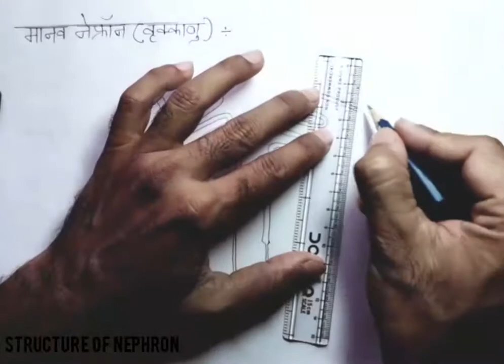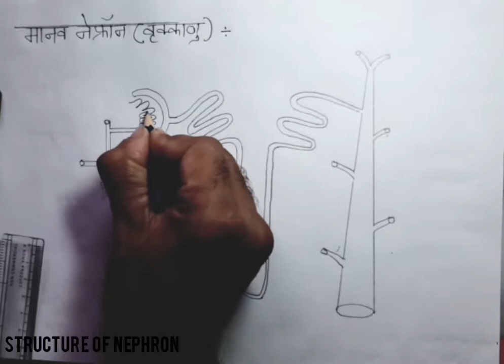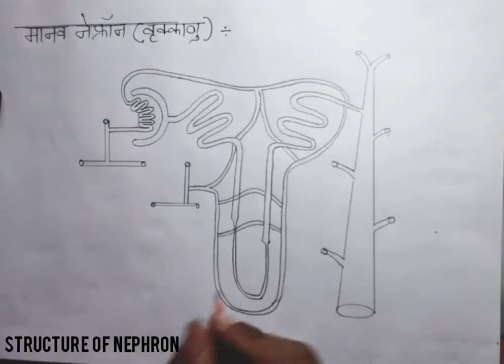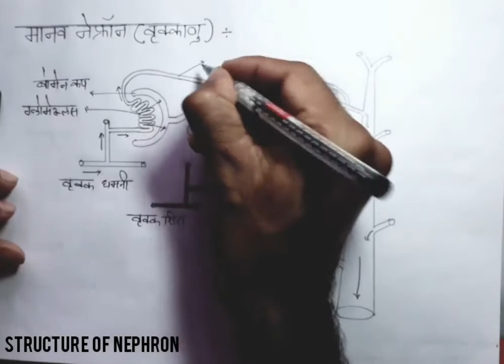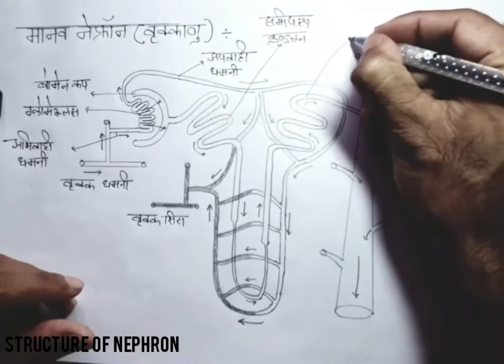मानव वृक्काणु (Human Nephron) का नामांकित चित्र, (आसान है बनाना, एक बार अवश्य देखो)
हमारे द्वारा प्रस्तुत सभी शिक्षाप्रद वीडियो आपके ज्ञान को बढ़ाने तथा आपकी समझ को विकसित करने के लिए प्रतिबद्ध हैं, हमारा प्रयास आपको  रोचक व सरलतम तरीके से नामांकित चित्रों को बनाना सिखाना है |  हमारी अध्यापन तकनीक शिक्षक द्वारा कक्षा में ब्लैक बोर्ड पर आपको चित्रों का अभ्यास कराने के समतुल्य है | हम अपने वीडियो में परीक्षा उपयोगी महत्वपूर्ण संरचनाओं को बनाने की सबसे सरल  विधि का प्रयोग करते हैं, ताकि आपको वह संरचना (चित्र) आसानी से समझ आसके तथा आप उसे कम समय व कम मेहनत में सुस्पष्ट ड्रा कर सकें | हमारा आपसे विशेष निवेदन है कि आप इन्हें अवश्य देखें तथा अपने मित्रों को शेयर करें, साथ-ही- साथ चैनल को सब्सक्राइब करें धन्यवाद |

उपरोक्त वीडियो के अतिरिक्त आप निम्न लिंक के द्वारा अन्य महत्वपूर्ण चित्रों को सरलतम तरीके से बनाने  के वीडियो भी देख सकते हैं :-

वस्तु या बिंब की विभिन्न स्थितियों में अवतल दर्पण द्वारा बनने वाले प्रतिबिंबों के किरण-पथ आरेख का नामांकित चित्र

कंकाली या असंतुलित रासायनिक समीकरणों को संतुलित करने की हिटा एंड ट्रायल विधि का एनिमेशन द्वारा प्रदर्शन
एनीमेटेड वीडियो द्वारा पीएच स्केल, पीएच मान, पीएच के आधार पर विलयनों के प्रकार व पीएच के महत्व का प्रदर्शन

             हमारा उद्देश्य आपको आपकी कक्षा  में अधिकतम सफलता दिलाना तथा आपके आने वाले भविष्य को उज्जवल बनाना है, धन्यवाद |